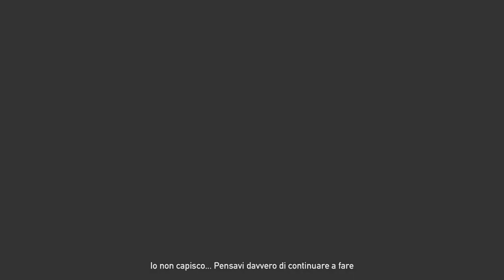Far Cry 5-La lezione!